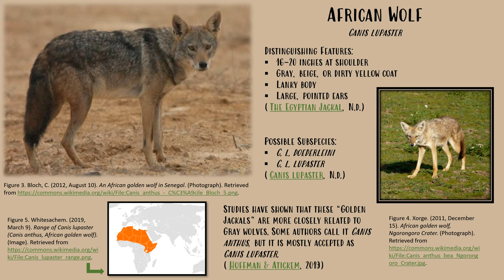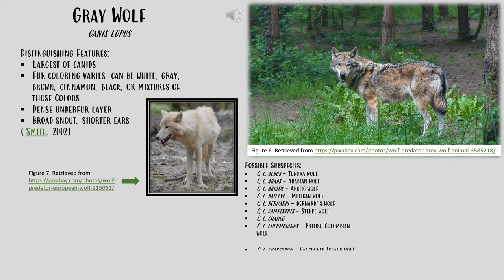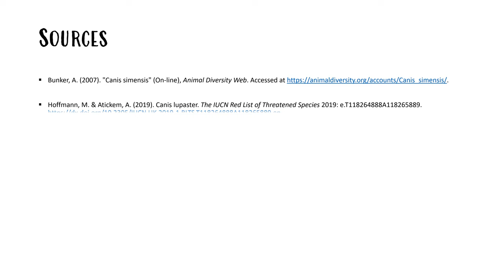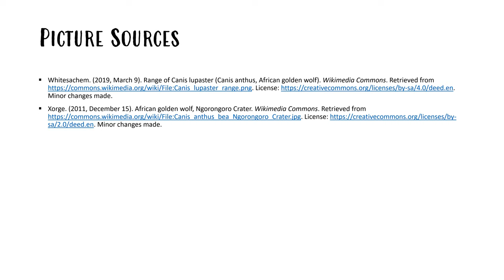Wolf Species & Information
Made in Powerpoint.